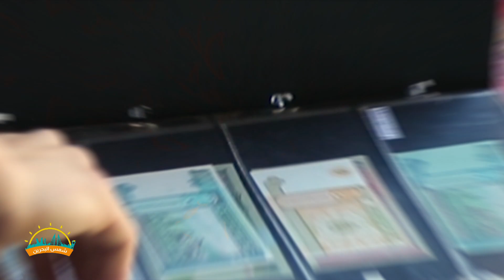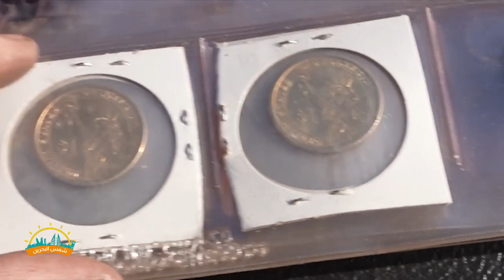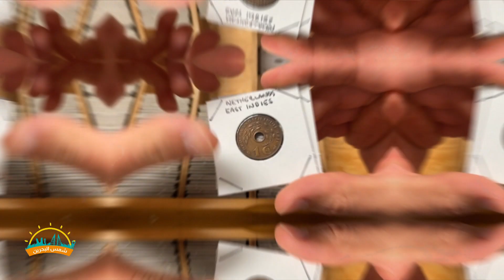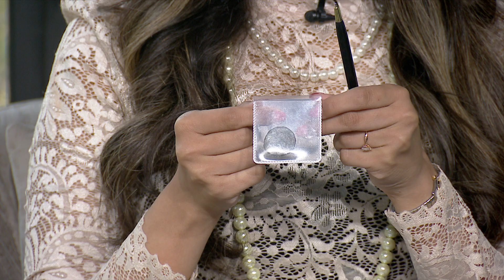شمس البحرين | 30-8-2023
البرنامج الصباحي شمس البحرين ليوم الأربعاء    الموافق 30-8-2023
تقديم: عائشة العلي

00:00 المقدمة
01:07 النشرة الثقافية
04:30 تقرير  - المؤسسة الملكية للأعمال الإنسانية
07:03 استضافة: بدر علي قمبر - مدير إدارة الرعاية الاجتماعية بالمؤسسة الملكية للأعمال الإنسانية
27:47 استضافة: د. أمل الجودر - بطلة الصحة العامة
24:27 تقرير  - جمع العملات
44:19 استضافة: محمد النفيعي - جامع عملات